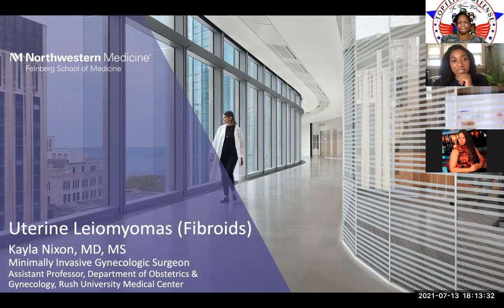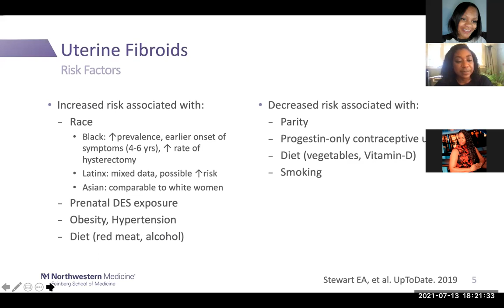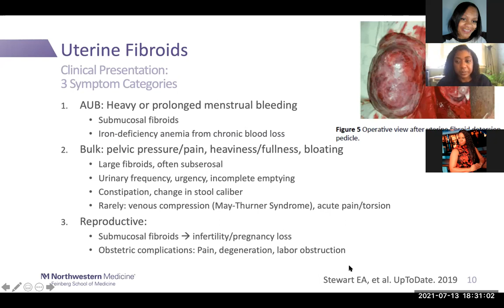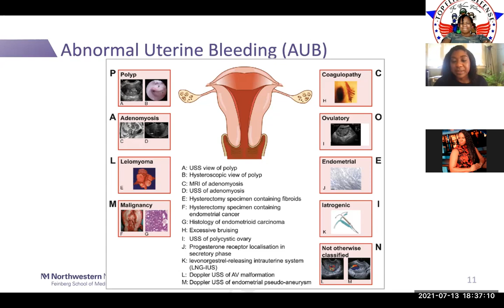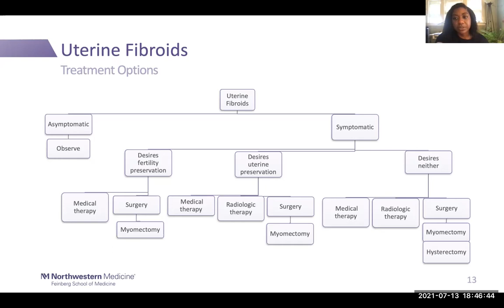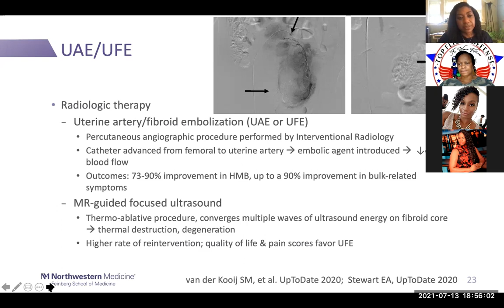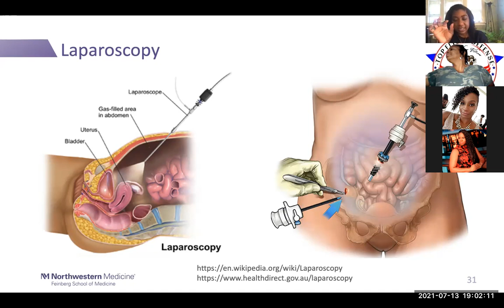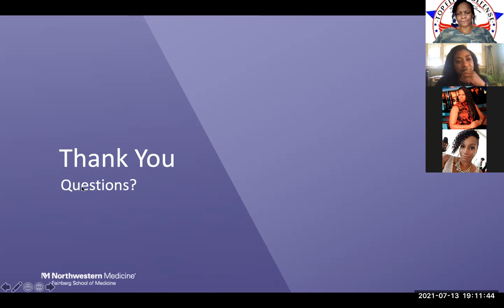Uterine Care July 13 2021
Dr. Kayla Nixon from Rush University Medical Center discuss Uterine Care.